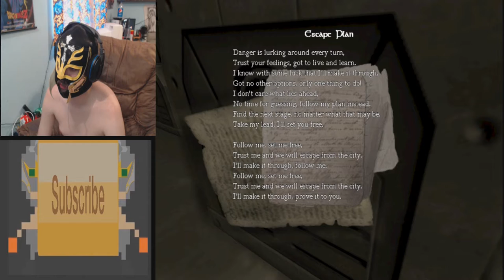(Ow...Ma...Eyes) What Da Fuck Friday Episode 9: It's Hurting My Eyes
RageBad plays an Amnesia custom story called It's Hurting My Eyes

YouTube.Com Privacy